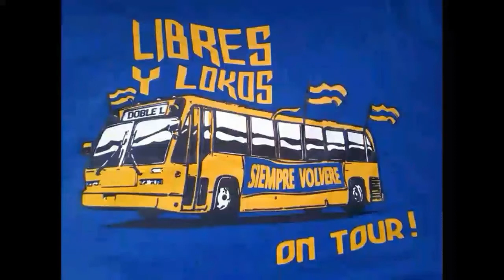Libres Y Lokos mix cánticos